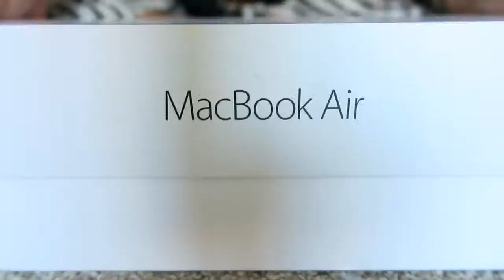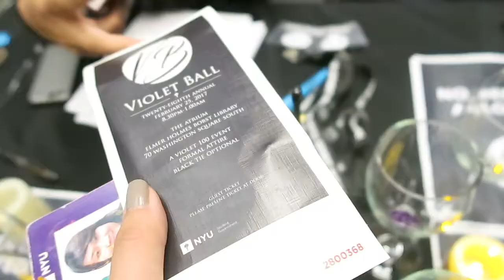NYU Violet Ball and Cute Bunny Flop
Victor and I have a photoshoot in Whole Foods, Luna does the cutest bunny flop, and we all go dance our hearts out at the annual NYU Violet Ball!

Newest Episode: "Top 4 Sunscreens for Sensitive Skin"